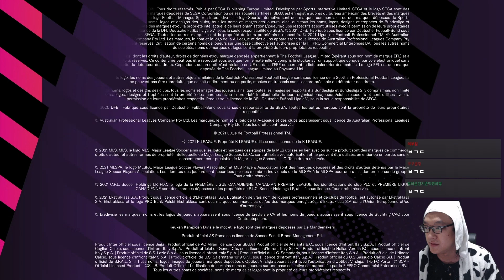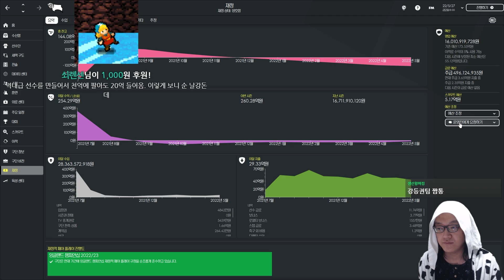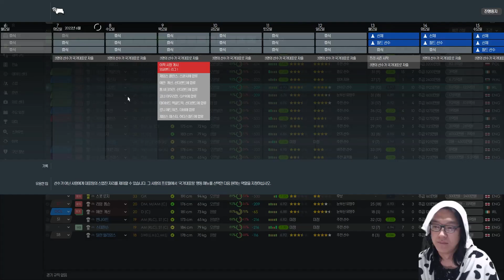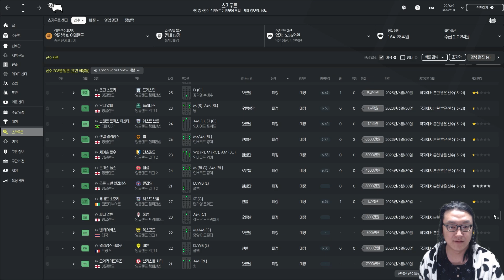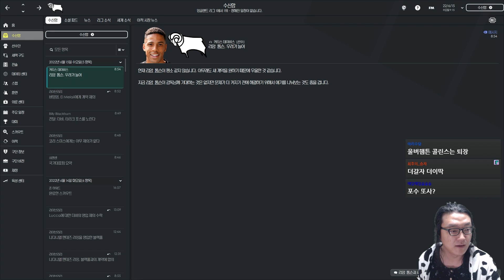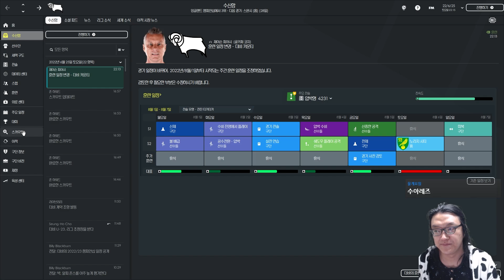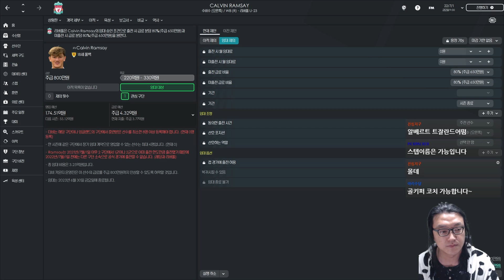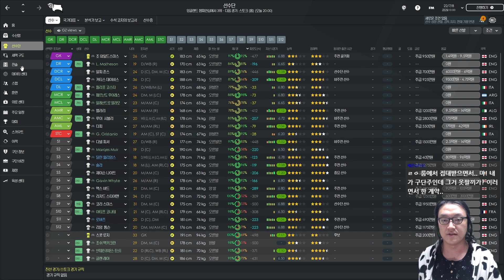팀 더비의 전설로 남은 감독 박지우의 이야기 FM 2022 4일차 1부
220917 방송분

방송
저녁 6시 ~ 새벽 3시

캣이란?